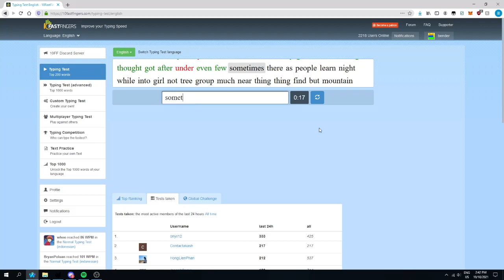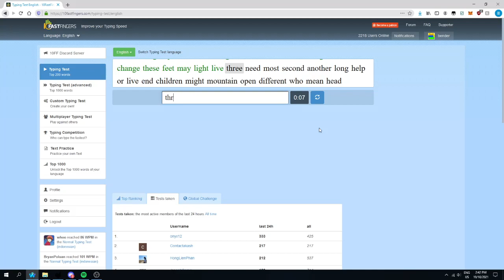240 WPM 10FastFingers Typing ex-World Record (241 WPM)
10fastfingers world record and first legitimate 240 on the website.